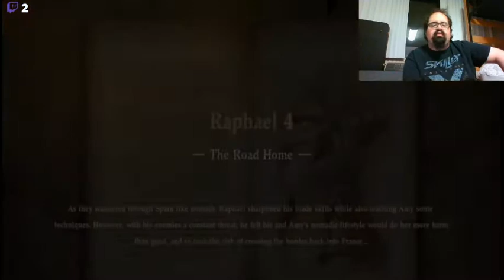Koi Boy Games 118: Soul Caliber IV the making of Justin Emo Howling Wolf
Justin Emo Howling Wolf fights the almighty King Cobra JFS